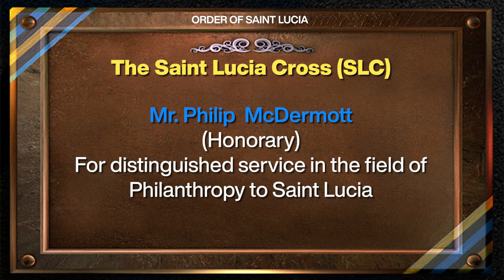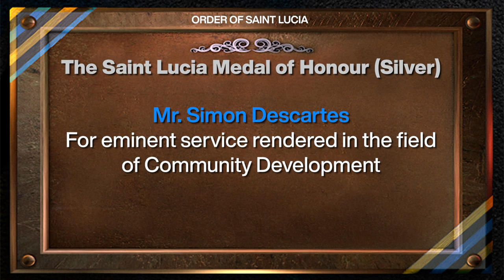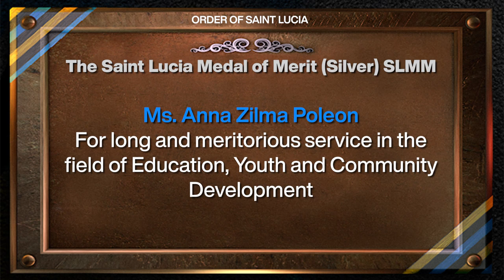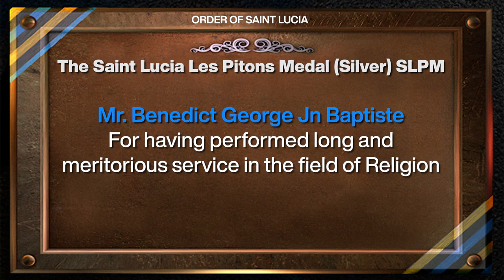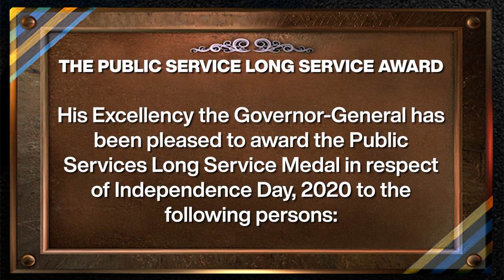2020 Prime Minister's Independence Address/Luncheon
2020 Prime Minister's Independence Address/Luncheon